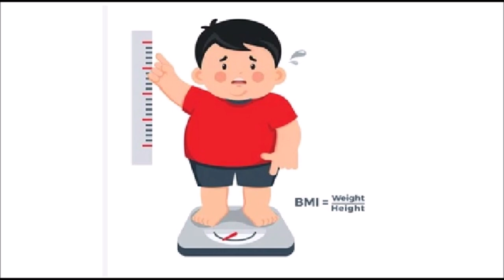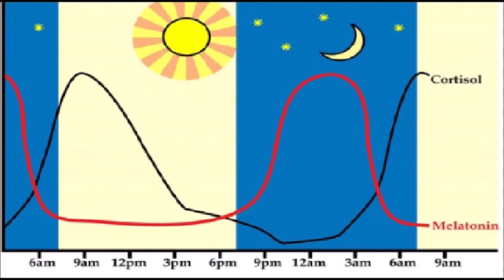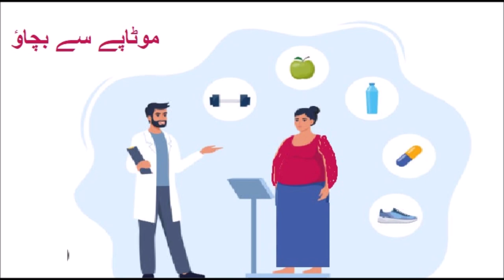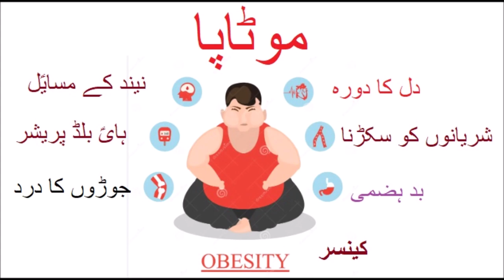Understanding Obesity: Causes and Contributing Factors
In this video, we explore into the complex issue of obesity and uncover the various factors that contribute to this global health challenge. Topics Covered:
Definition of Obesity: Learn about what obesity is and the health risks associated with it.
Genetic Factors: Discover how genetics and family history play a role in obesity.
Lifestyle Factors: Understand the impact of dietary habits and physical inactivity.
Obesity is influenced by a combination of factors, and understanding these can help us make informed decisions about our health. Whether you're looking to learn more for personal reasons or to support others, this video provides valuable insights. Let's work together towards a healthier future!